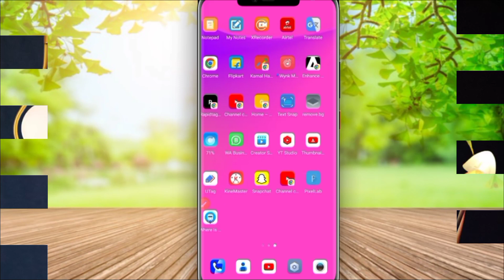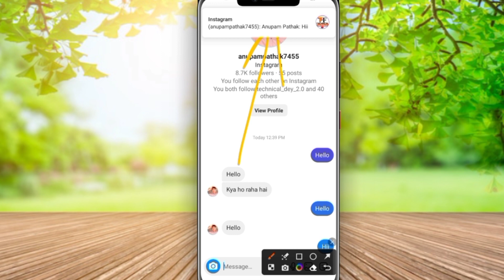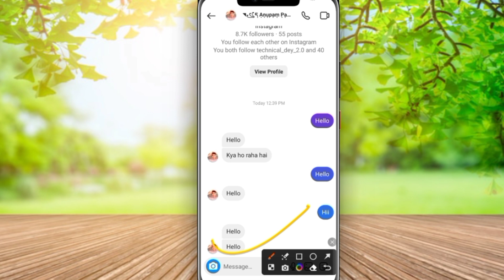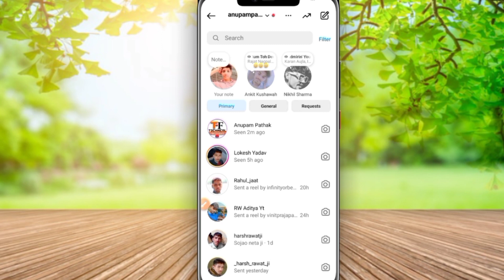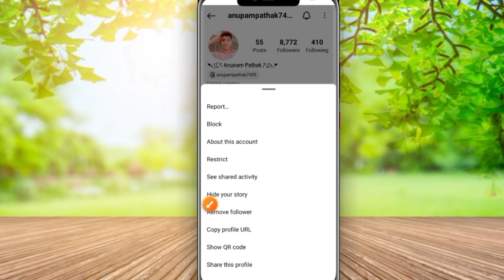How To READ Instagram Messages Without Seen (2024) | How to Hide seen on Instagram [ NEW UPDATE ]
How To READ Instagram Messages Without Seen (2024) | How to Hide seen on Instagram [ NEW UPDATE ] | Technical Firozabadi

How To Read Instagram Messages Without Seen (2023) | How to Hide seen on Instagram

🔎 Hello friends maine esh video me bataya hai ki aap Instagram massages kaise dekhe without seen or How To Read Instagram Massages Without Seen ( 2024 ) or How to hide seen on instagram complete process so please watch the full video 📸..